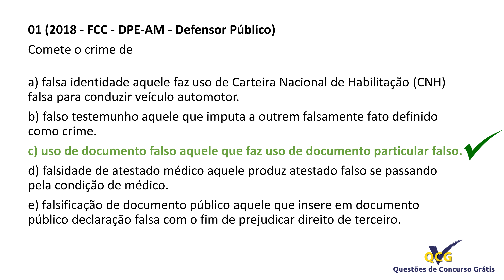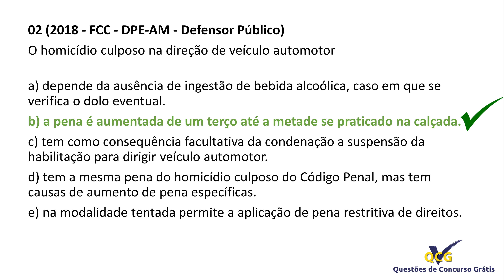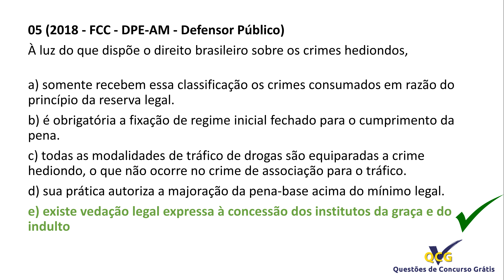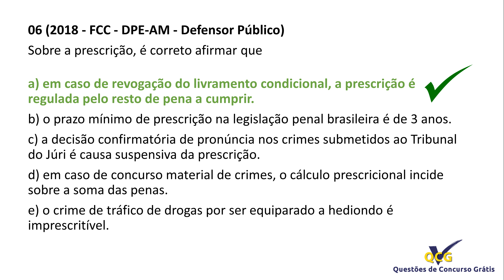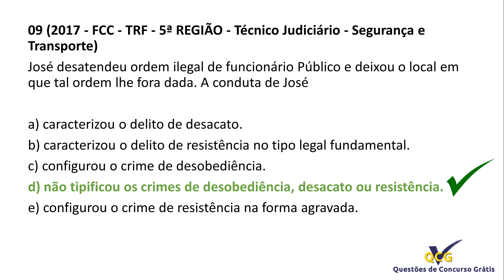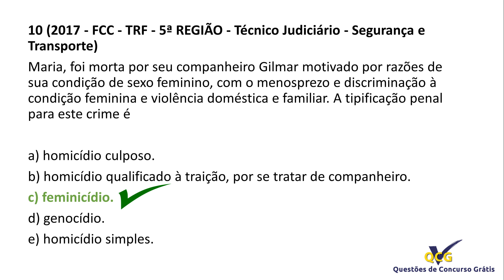10 Questões de Direito Penal FCC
10 Questões de Direito Penal FCC

Questões FCC

Questões de Concurso Grátis | Simulado